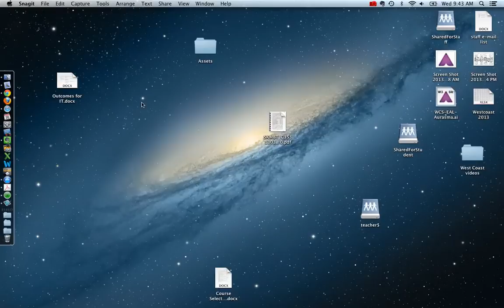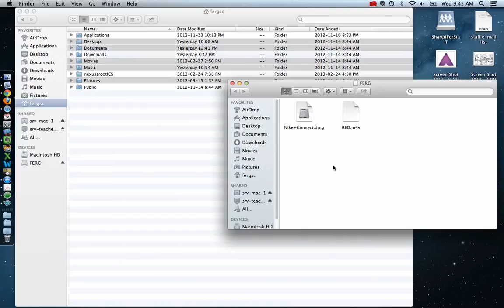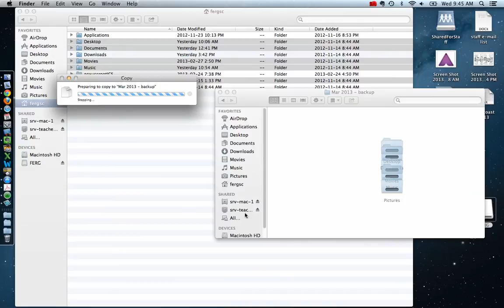USB Backup - MacBook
video to help students back-up their files form their MacBook to a USB key